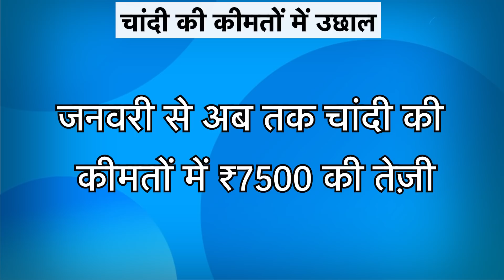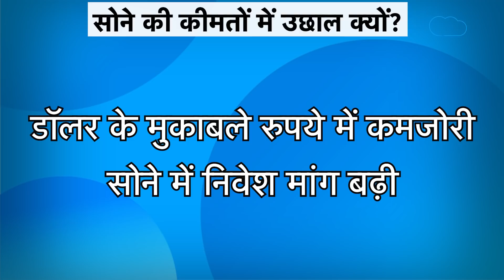अभी और बढ़ेंगे सोने के दाम! | BIZ Tak